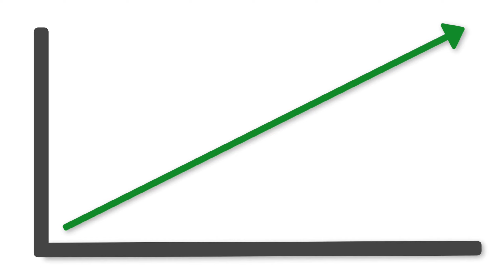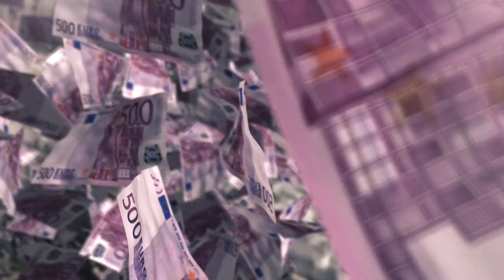Big Boss का काला सच 😡 || The dark truth of Bigg Boss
नमस्कार दोस्तो आज मै आप को bigboss के बारे मे बताऊंगा।